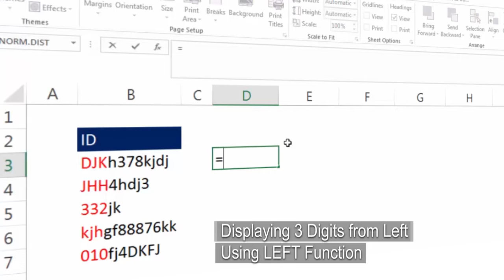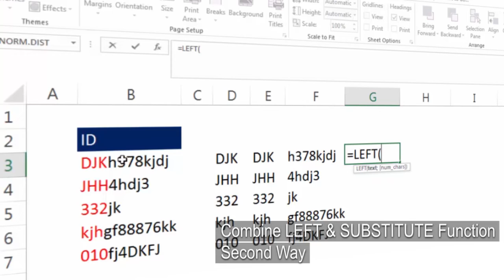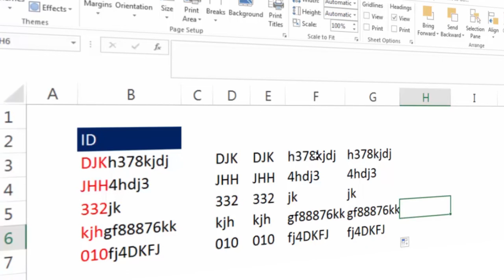How to Remove Some Unwanted Character in Excel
How to remove some unwanted characters? The LEFT, RIGHT, MID formulas can be used in this problem, but if the data structure is different for each row, the LEN or SUBSTITUTE formula can be added.

00:11 Display 3 Character using LEFT
00:20 Display Character using MID
00:58 Display Character using MID & LEN
01:34 Display Character using LEF & SUBSTITUTE